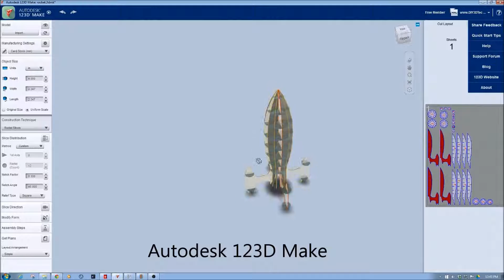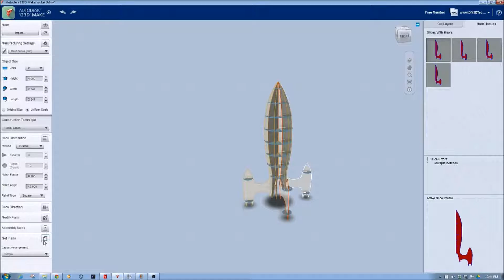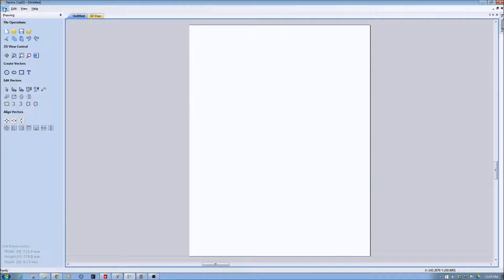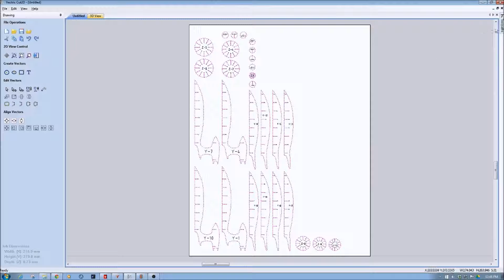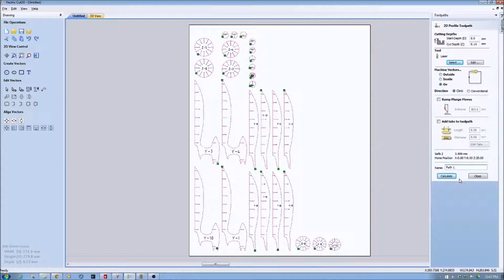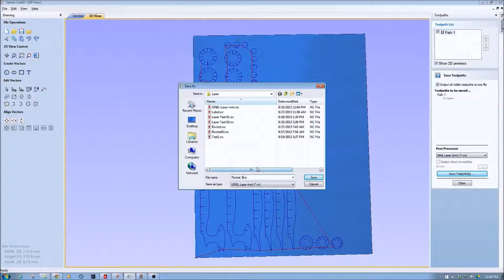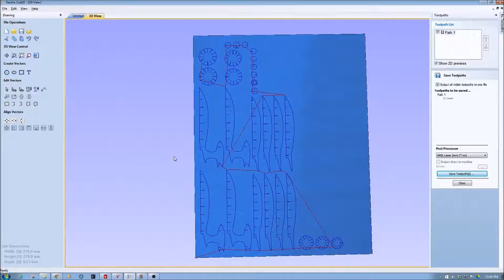Autodesk 123D Make Laser Cutting Rocket Model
In this episode we show you how to go from Autodesk 123D Make to Vectric Cut2D to create Gcode to a drive GRBL CNC router with a 2 Watt Laswer Diode Cutter.

Also remember safety first when using any tools and especially a laser!